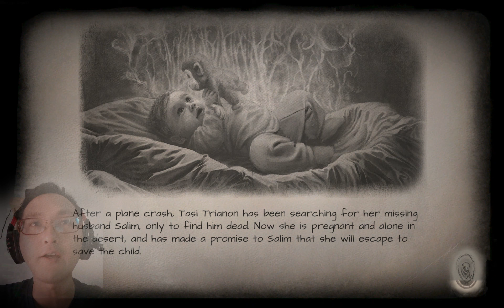Amnesia Rebirth - Eps 6: End of the World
I checked out the path leading higher up the hill, and there is some weird story about a healing and fertility person. I guess there have to be a dark side to the supernatural healing, and I'm guess they take some inspiration from some folklore? There is a mention of Muslim too, I wonder how it ties into the story of the game.

Plot so far:
I checked out the path leading uphill, and there is a tent with a note, informing us about a "supernatural" being that entered the village. I guess that's part of the reason why they put many pictures of women in the guardhouse?

I entered the village and locked the door behind me. Funny how someone put up a sign saying that the village is the "End of the World". It looks like the village is deserted. I started exploring, found a water source but strangely Tasi isn't thirsty at all.

Maybe she isn't really in the desert, but just reliving some sort of memory flashback? After all she ought to be parched with a baby scrawling out in the desert and caves.

It looks like the sun is about to set, and somehow I got a feeling that monsters will roam the village in the night. I'm seriously hoping to find a secure location to rest and make it through the night...